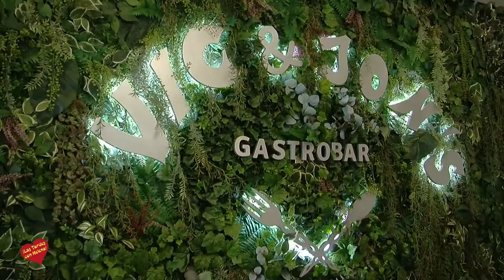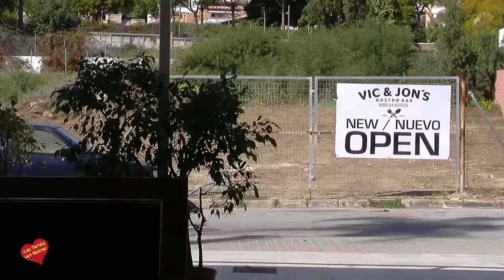Almuerzo en Vic & Jon´s Gastrobar Cocido Madrileño